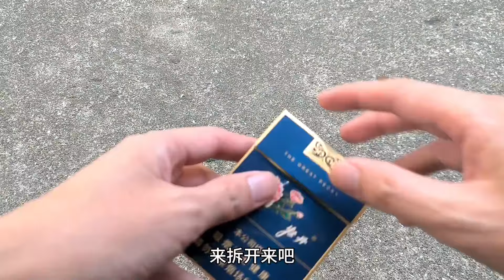运气太好了，捡到了烟卡和赛罗奥特曼玩具，还有奥特曼签名卡片